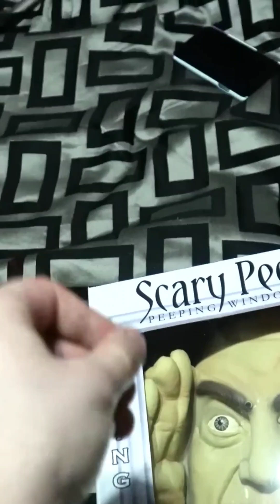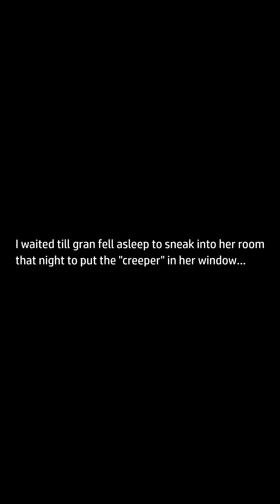angry grandma scary peeper prank 🤣 @AngryGrandma